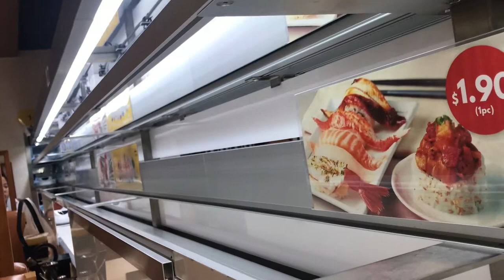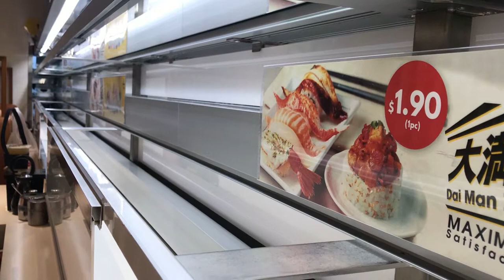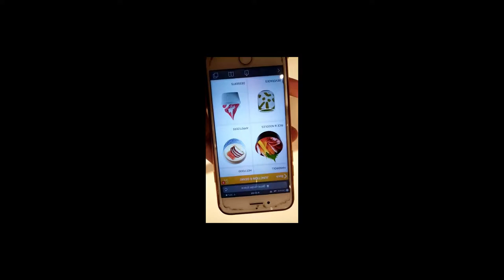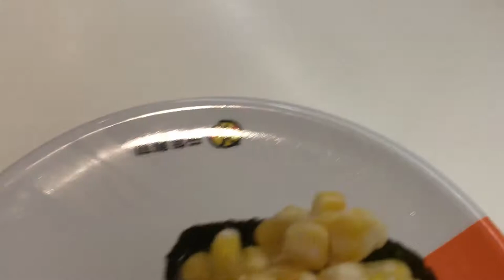Sushi Restaurant where food is served by Robotic Train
This sushi restaurant is a beautiful combination of great food and technology. Robotic cars/trains are used to deliver the ordered food.